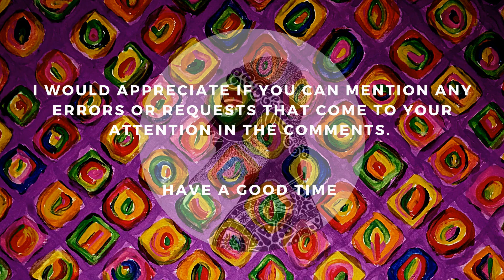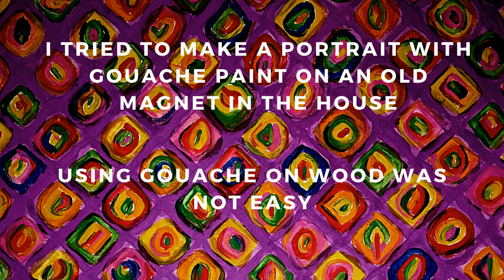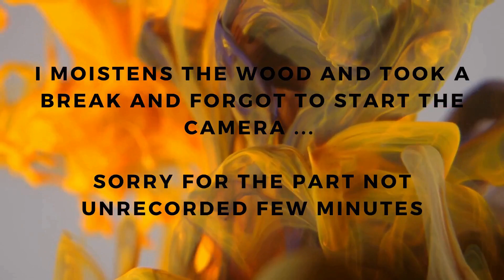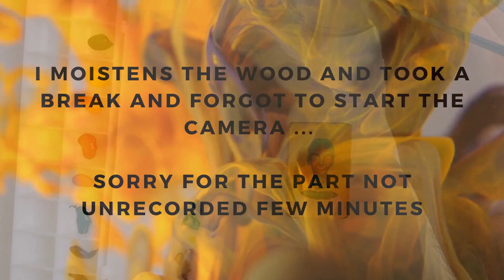5x7 cm mini painting with gouache on wood. How to paint on wood? Step by step painting tutorial # 5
5 x 7 cm mini painting with gouache on wood. How to paint on wood? Step by step painting tutorial # 5

Chapters:

0:00 Introduction and used materials
2:35 Painting steps
6:24 Final stage
6:46 Good Bye

More information for ZGKCD ...